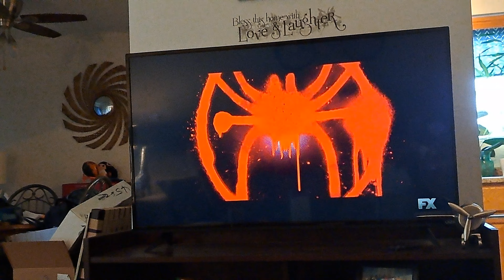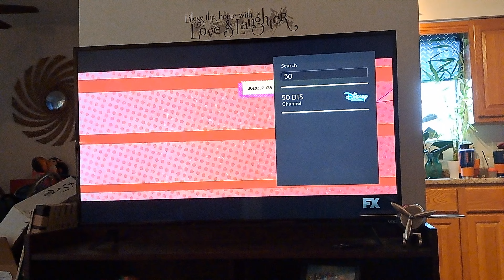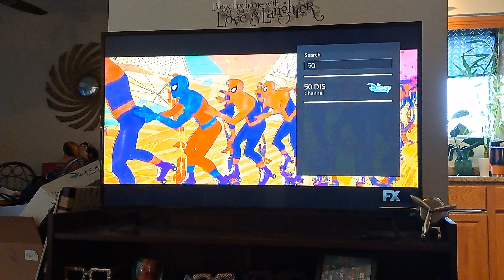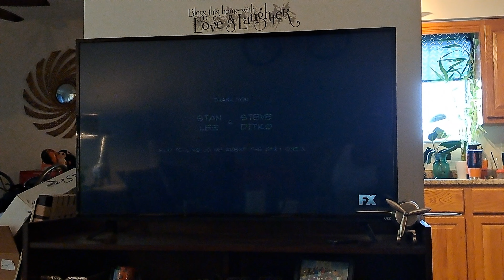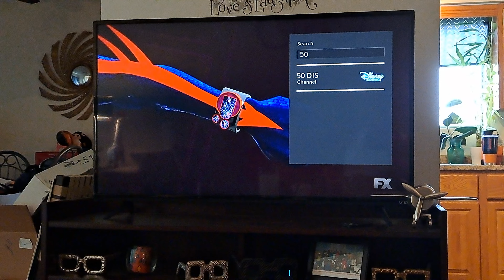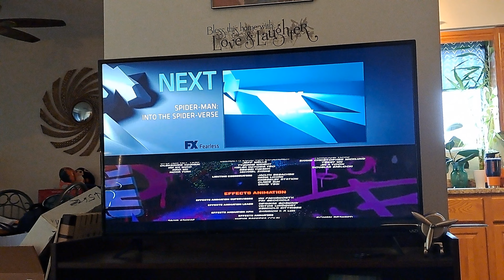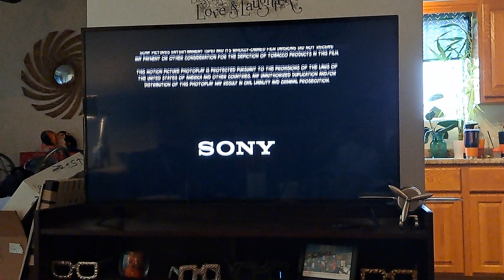Spider-Man: Into the Spider-Verse (2018) - FX End Credits (Part 2)